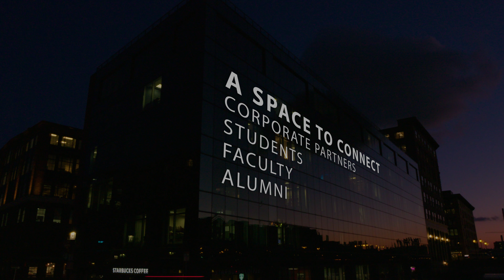Tour of WPI's New Collaborative Space in Boston's Seaport District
WPI Seaport is a 6,400-square-foot facility that accommodates tech suites, meeting areas, open-concept spaces, and working spaces. Opened in January 2018, WPI Seaport’s location in Boston’s Innovation District offers convenient space for students, faculty, staff, and alumni to connect with industry, academic, and government partners and agencies. Designed with collaboration and innovation in mind, the ideas sparked here will incorporate WPI’s project-based learning model, research being done on campus, and community projects near the Seaport to develop innovations that lead to impact across the Commonwealth.